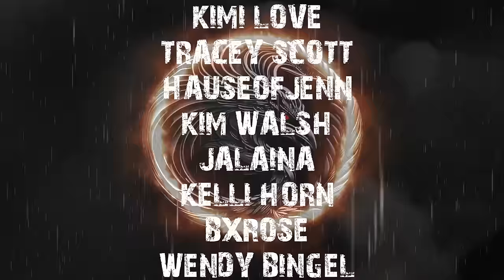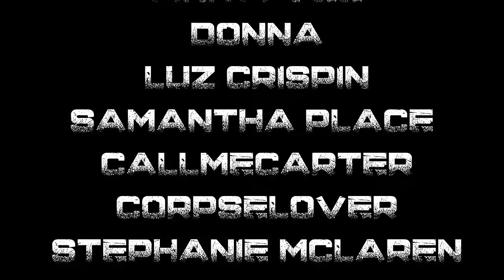TRUE CREEPY BACKWOODS STORIES -REMASTERED | RAIN SOUNDS FOR SLEEP